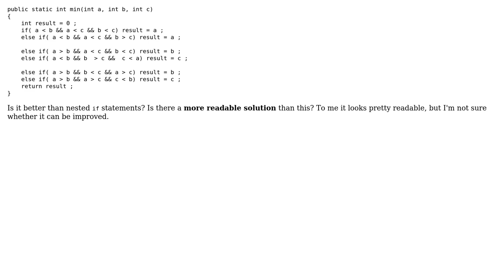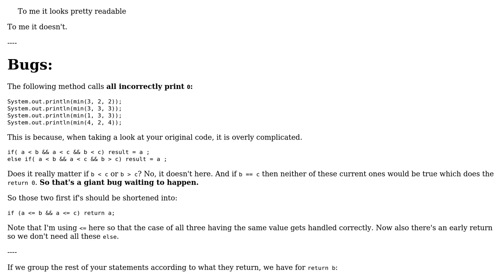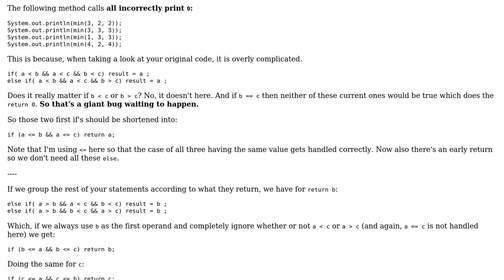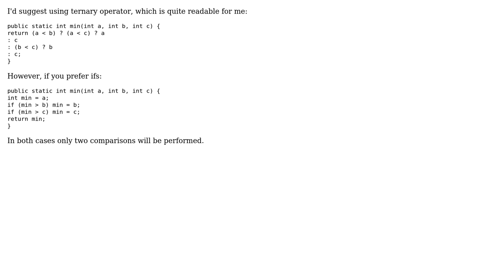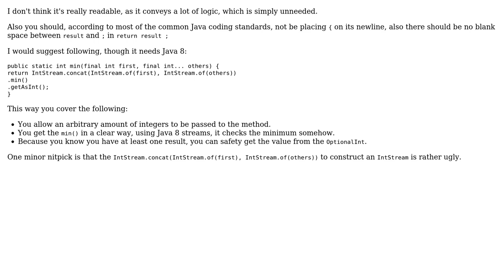Code Review: Find min of 3 numbers hardcoded (5 Solutions!!)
Code Review: Find min of 3 numbers hardcoded

With thanks & praise to God, and with thanks to the many people who have made this project possible! | Content (except music & images) licensed under CC BY-SA | Music | Images & others | With thanks to user skiwi user Simon Forsberg user Ryan user Pimgd user Kao user Jamal user ERJAN user 200_success and the Stack Exchange Network Trademarks are property of their respective owners. You are responsible for your own actions.